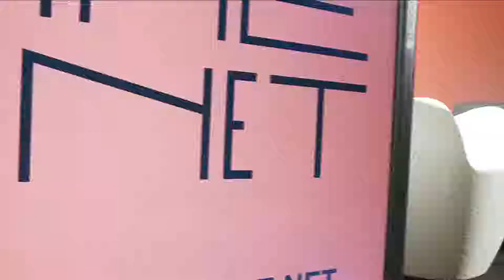Governance digitale | State of the Net 2018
Special Event, 14 giugno 2018
Percorsi e connessioni: per una nuova operatività in Italia e in Europa

Panel conversation con la partecipazione di Enrico Cereda (IBM), Andrea Di Maio (Gartner Research), Simone Puksic (Insiel). Modera Beniamino Pagliaro